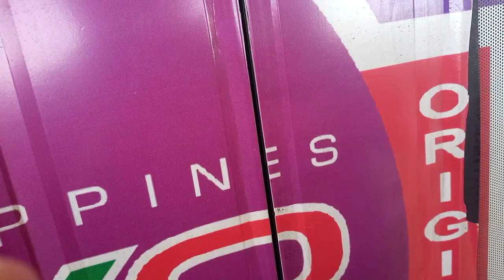LRT-2 Trainset#03(Mx-3 Ad wrap ) Arriving at Antipolo Station Ft TS#18 ( November 27 2023)